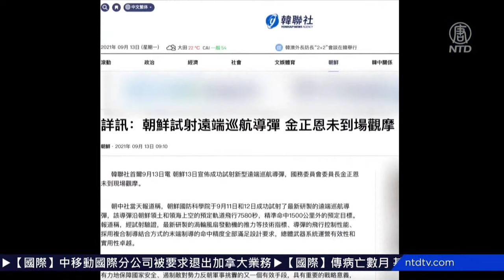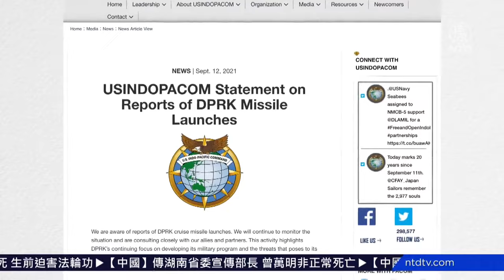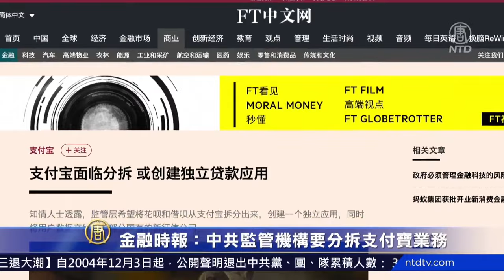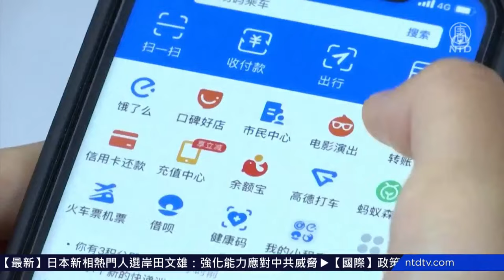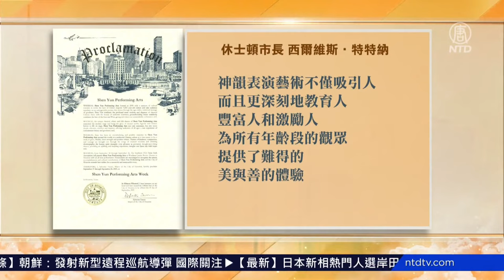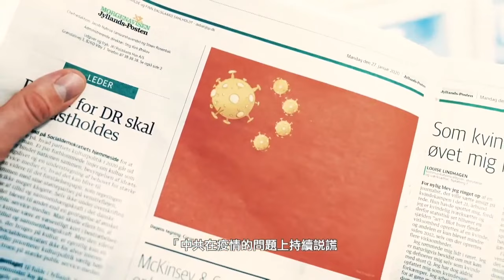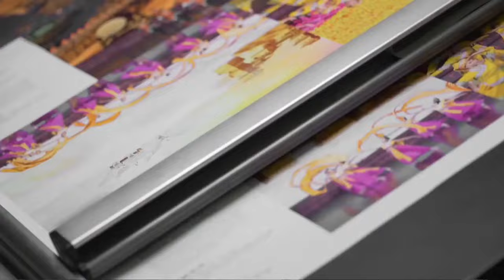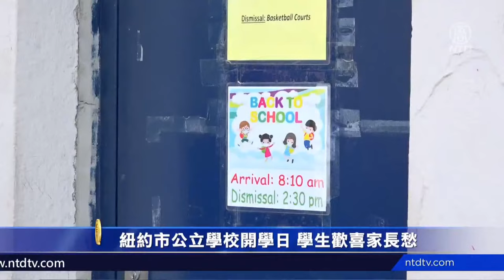朝鮮：發射新型遠程巡航導彈，國際關注；深圳恆大總部數百人維權，多人被抓；中共監管機構要分拆支付寶業務；颱風燦都直撲上海；弘揚真正中華傳統文化，神韻藝術團受休士頓市長褒獎【環球直擊】｜新唐人電視台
朝鮮：發射新型遠程巡航導彈 國際關注
深圳恆大總部數百人維權 多人被抓
金融時報：中共監管機構要分拆支付寶業務
颱風燦都直撲上海 上海市如臨大敵
弘揚真正中華傳統文化 神韻藝術團受休士頓市長褒獎
史上最貴 iPhone 13估出貨量成長10%

朝鮮：發射新型遠程巡航導彈，國際關注；深圳恆大總部數百人維權，多人被抓；中共監管機構要分拆支付寶業務；颱風燦都直撲上海；弘揚真正中華傳統文化，神韻藝術團受休士頓市長褒獎【環球直擊 9/13】｜新唐人電視台